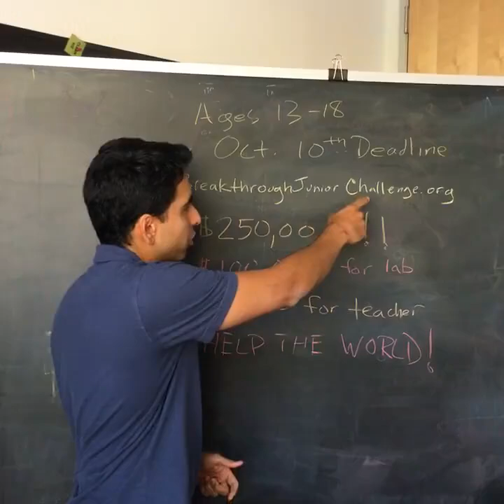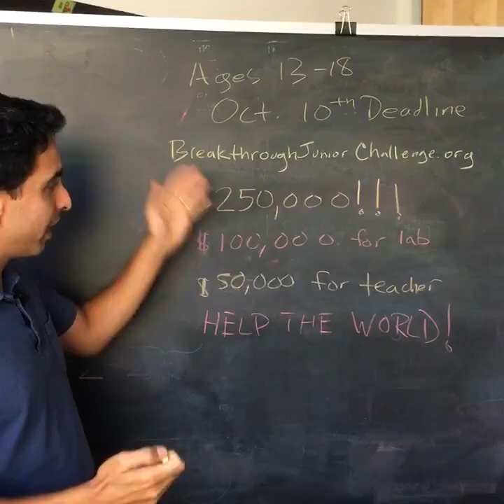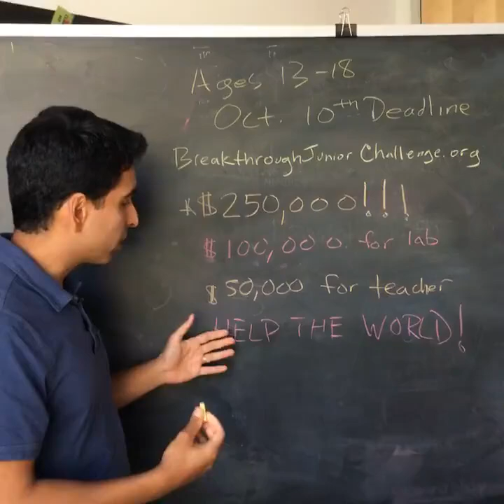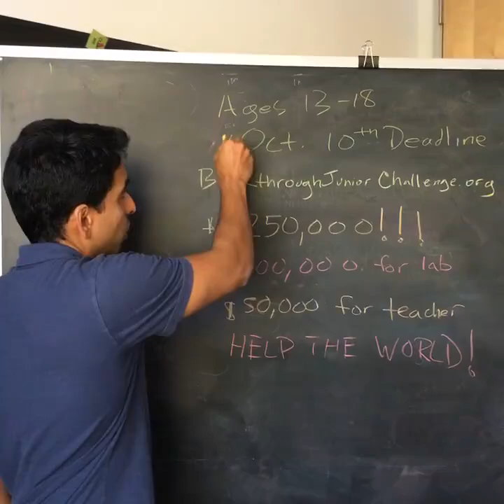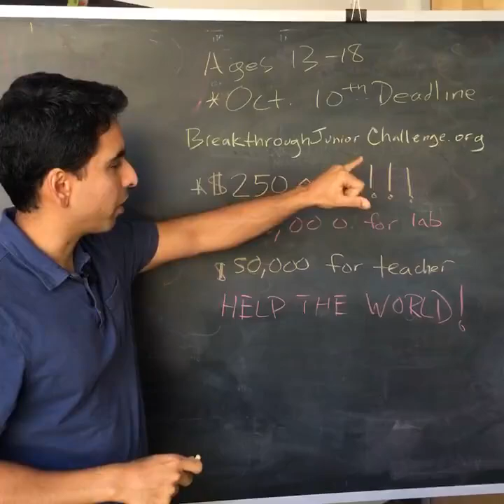Sal discusses the Breakthrough Junior Challenge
The Breakthrough Junior Challenge is an annual competition for students, ages 13-18, to share their passion for math and science with the world! To enter, submit a video (max 5 minutes) that explains a challenging and important concept or theory in mathematics, life sciences, or physics. The winner will get a $250,000 college scholarship.

The deadline for video submission is October 10.